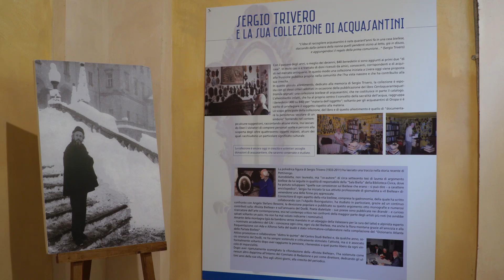Museo degli Acquasantini